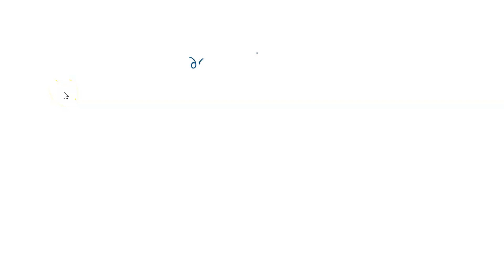The text is to be diffused into pure iron at 700Â°C. If the surface nitrogen from a gaseous phase i…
The text is to be diffused into pure iron at 700Â°C. If the surface nitrogen from a gaseous phase is the concentration (in weight concentration is maintained at 0.18 wt